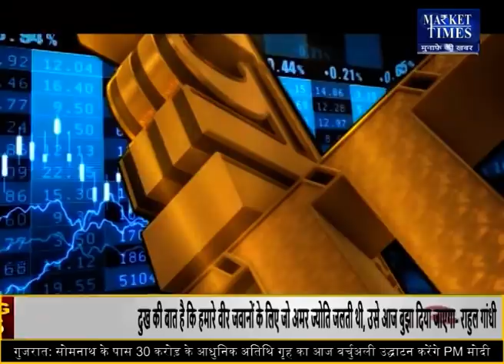सोयाबीन में आगे क्या रहेगी स्थिति ? कितनी तेजी-कितनी मंदी ?Market Times TV